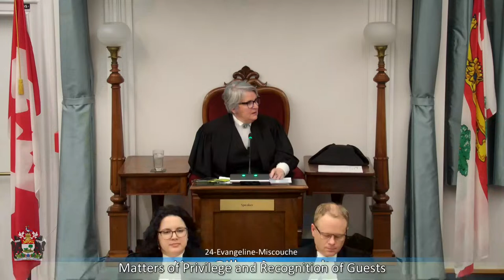March 13th, 2024